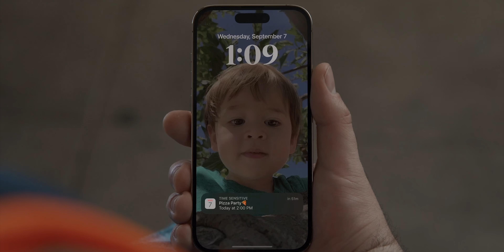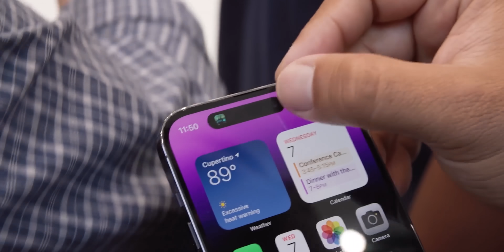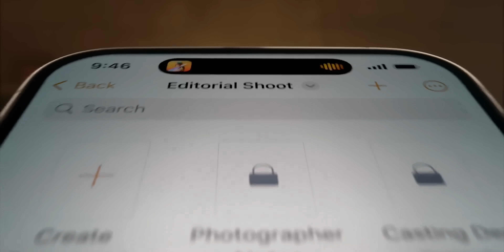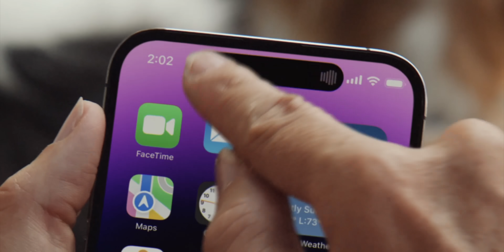iPhone 14 Pro Max - Samsung Lets Apple WIN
iPhone 14 Pro Max has a display better than Samsung's own Galaxy S22 Ultra which is interesting because Samsung is the one supplying these display panels to Apple and they are giving out better displays before using them on their own smartphones. Let me explain the reason behind it.